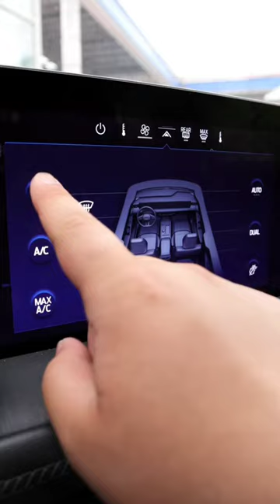Ford Mondeo ecoBoost 245 ST-Line